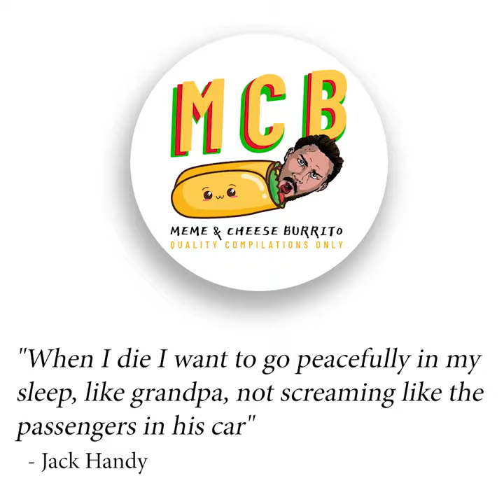😆BEST of Clean MEMES & Try Not to Laugh Compilation 🤣 Part 13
Here at Meme and Cheese Burrito we focus on QUALITY over quantity. Instead of just grabbing random memes and slapping them together we sort through 1-3 hours of memes for every 1 minute of video we make. We also try to improve the quality by **MODIFYING** the memes for maximum enjoyment (ADDING sound FX, adding songs, color grading, changing speed, cutting out the boring parts of the clip, normalizing audio levels, etc)

funny videos
funny memes
new memes
2021 memes
shorts memes
meme compilations
funny animals
hilarious animals
best memes
best of memes
unusual videos
thug life
like a boss
best of the internet
daily dose of memes
random videos